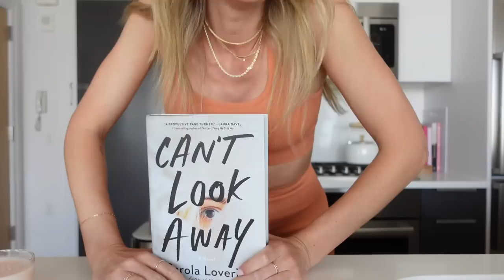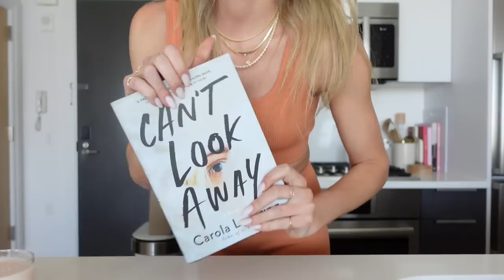Living in NYC Vlog: days in my life in New York City ✨ healthy routine, fitness & closet organizing!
LINKS👇🏼
✨Clothing/Shoes:
Cozy Robe

✨Accessories:
Round Sunglasses
Green Baseball Hat
Gold Necklace Set

✨Bedroom:
Clear Closet Organizers Size 1
Clear Closet Organizers Size 2:
Clear Closet Organizers Size 3:

White Blender
Wine Glasses

✨Miscellaneous:
Pink Water Bottle

✨Bathroom:
Floating Shelves
White Ceramic Vases
TP Holder
Bathtub tray

✨Self-Care/Beauty:
Heatless Curler